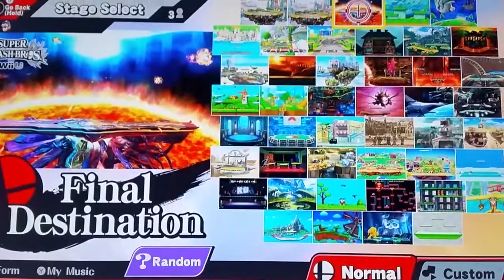Mario's Nightmare! SuperMarioJacob